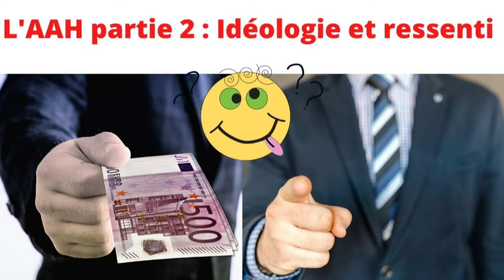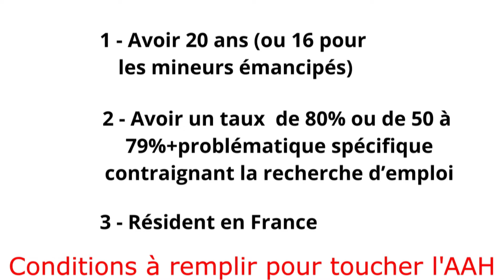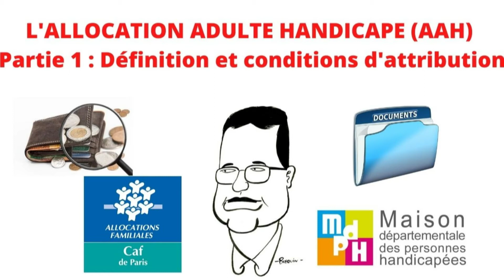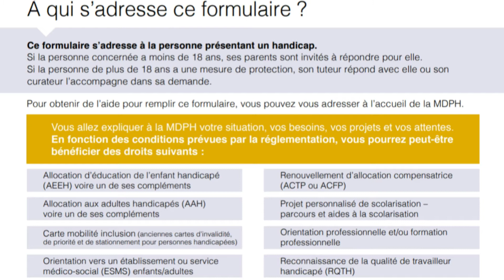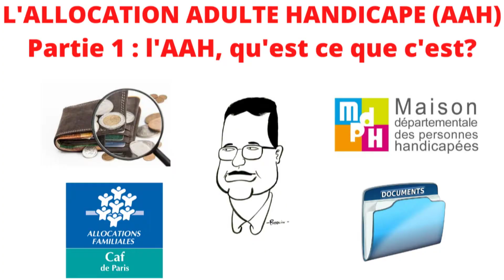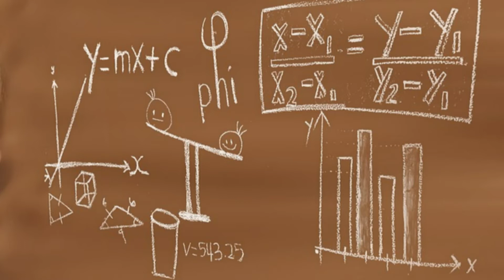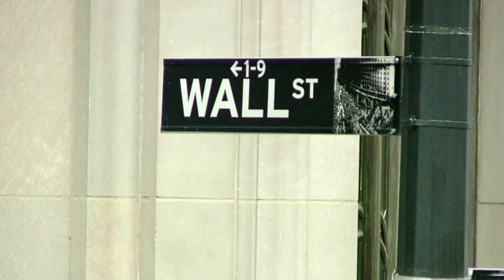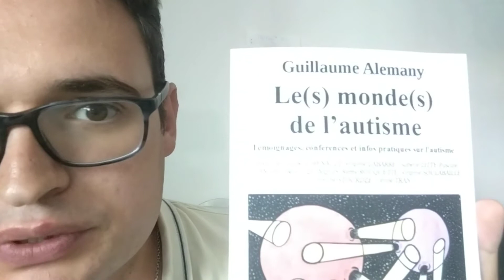RQTH : Reconnaissance de la Qualité de Travailleur Handicapé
Lien vers la page Amazon de mon livre "Le(s) monde(s) de l'autisme"

Cette vidéo est consacrée à la RQTH (Reconnaissance de la Qualité de Travailleur Handicapé).
La RQTH est le document nécessaire pour justifier de sa condition de personne en situation de handicap dans le cadre de recherche d'emploi, de formation professionnelle, d'autres demandes d'aides...
Dans cette vidéo je donne des explications sur les avantages théoriques de la RQTH, comment l'obtenir et la renouveler, l'impact réel sur la recherche d'emploi...

Sites Internet pour obtenir plus d'infos sur la RQTH, l'AAH et d'autres prestations sociales :